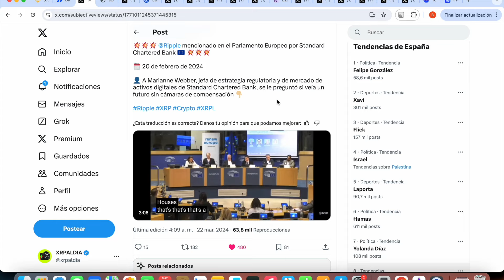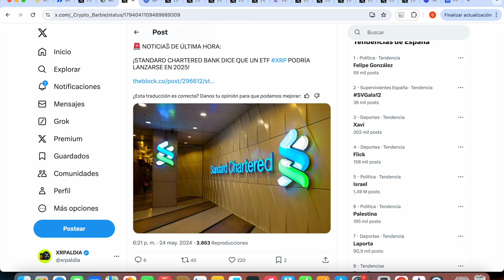🤯 SI TIENES XRP, DEBES DE VER ESTE VIDEO 🤯 XRP EN UE